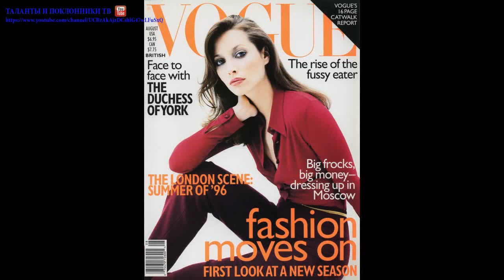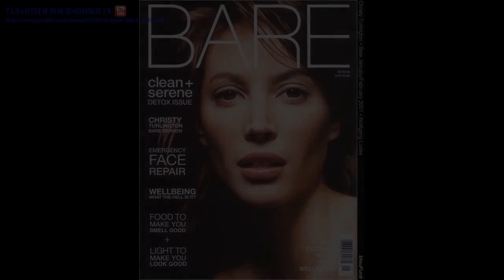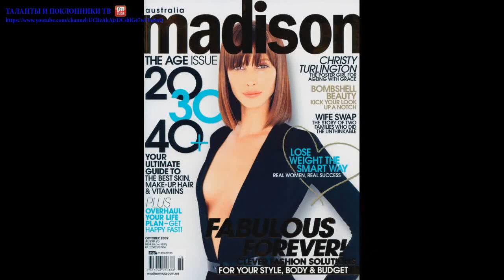Кристи Тарлингтон (Christy Turlington) part 1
Кристи Николь Тарлингтон (англ. Christy Nicole Turlington, род. 2 января 1969 года, Уолнат-Крик, Калифорния, США) — американская топ-модель, одна из супермоделей 90-х, наряду с Наоми Кэмпбелл, Клаудией Шиффер, Линдой Евангелистой, Хайди Клум, Хеленой Кристенсен и Синди Кроуфорд.
Родилась в небольшом городке[3]. Есть две сестры (Келли замужем за Брайаном — братом мужа Кристи).
В детстве Кристи никогда не думала о карьере в индустрии моды. В возрасте 13 лет она была одержима страстью к лошадям и тренировалась каждый день и даже участвовала в местном конкурсе.
Примерно в это время её и открыл фотограф Дэнни Коуди, которому родители Кристи неохотно дали согласие, чтобы та работала моделью. Кристи так же сначала не восприняла новое занятие серьёзно — как она вспоминала позже, она думала, что работа моделью будет приносить ей деньги для занятий конным спортом.
Девушка подписала контракт с местным агентством. Работала она по вечерам, в выходные и после занятий. Её первым рабочим заданием была серия рекламных фотографий для сети магазинов Emporium Capwell. Получала она 100 долларов в час.
И вскоре в модной среде Майами не осталось ни одного человека, который не знал бы её лица. Вести о молодой талантливой модели достигли Нью-Йорка и вскоре Эйлин Форд (Eileen Ford), глава агентства Ford Models, предложила Кристи Тарлингтон контракт в Париже. Однако все снимки Кристи в Париже оказались провальными и контракт был расторгнут. Она сразу же вернулась в США.
Эйлин Форд не отказалась от идеи сделать из Кристи звезду и послала её к редакторам всех ведущих журналов и ко всем известным фотографам. Кристи было только 16 лет. Наконец её фотографии, сделанные Артуром Элгортом попадают в американский Vogue. Кристи подождала ещё два года, окончила школу и профессионально занялась карьерой модели.
В 1987 году её лицо впервые попало на обложку — обложку итальянского Vogue. Впоследствии она неоднократно появлялась также на обложках Harper's Bazaar, Cosmopolitan, ELLE и Glamour.
Сразу после этого Кристи начали поступать предложения от самых именитых фотографов. Такие дизайнеры, как Gianni Versace, Karl Lagerfeld, Christian Lacroix, Azzedine Alaia приглашали Кристи работать на своих показах. В 1989 году Кристи подписывает эксклюзивный контракт с Calvin Klein — она будет представлять парфюм Eternity. А вскоре компания Maybelline предложила ей стать лицом их продукции.
↑ Показывать компактно